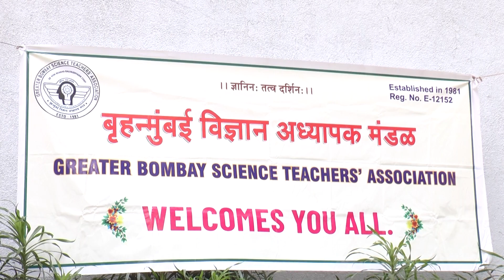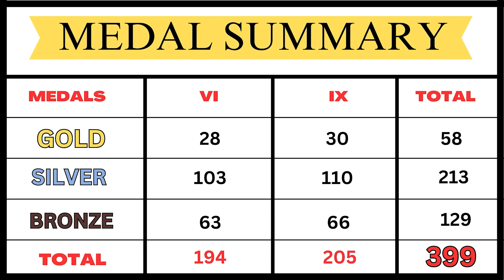DR HOMI BHABHA PRIZE DISTRIBUTION 2022-23 "SHUBH PRIYANK SHETH {Bronze Medal}" (6th Std).